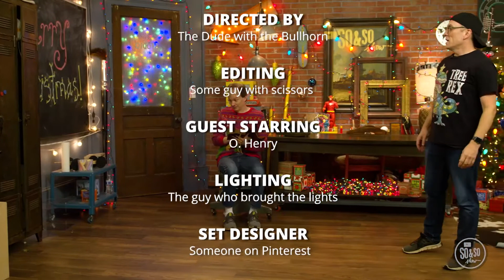GNKids | So&So Show | Dec 12